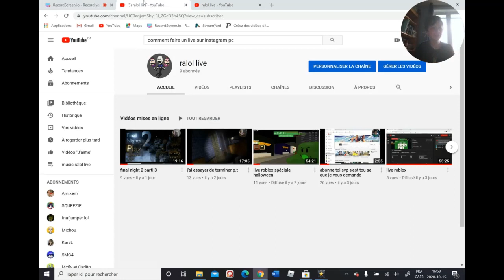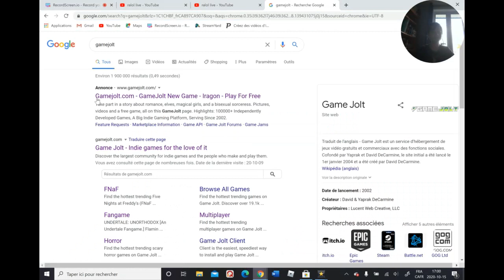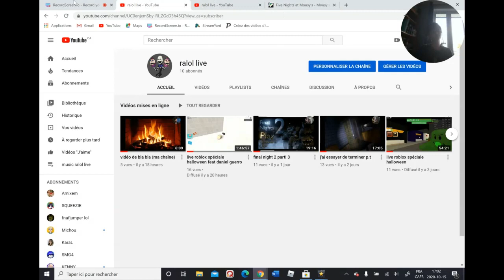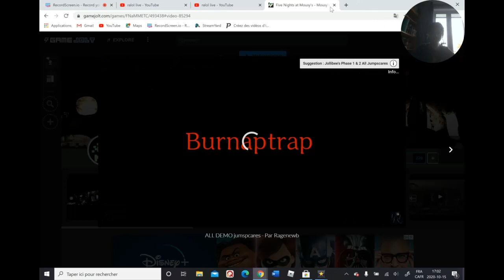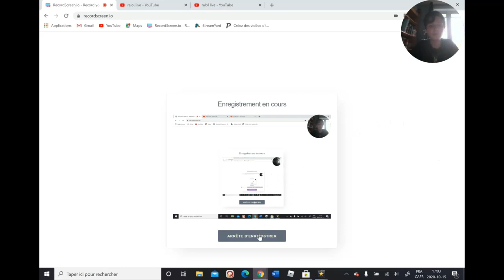vidéo pour mais 10 abonné merci beaucoup